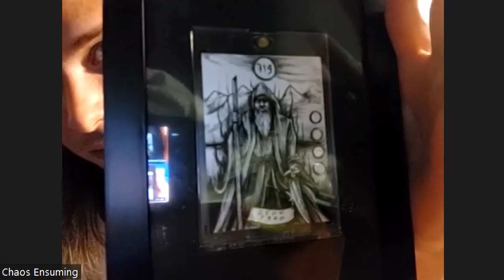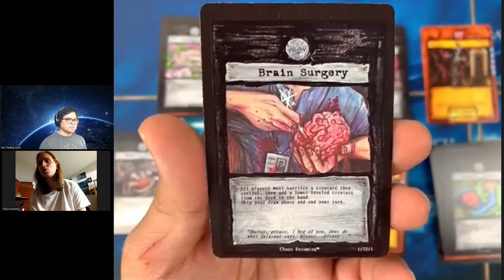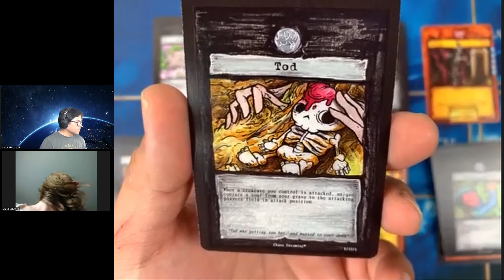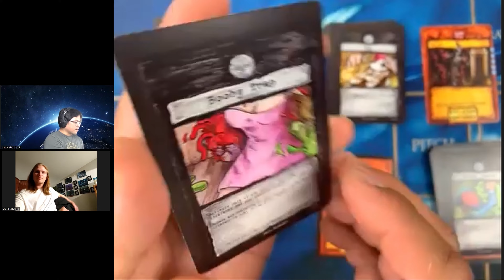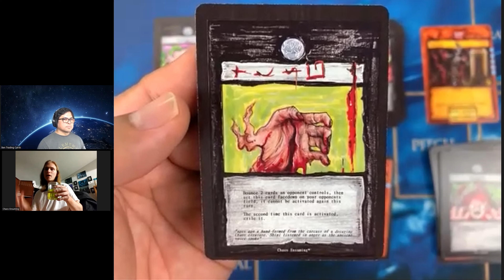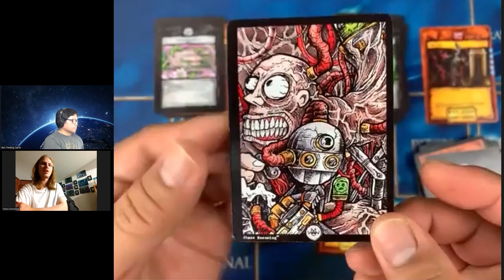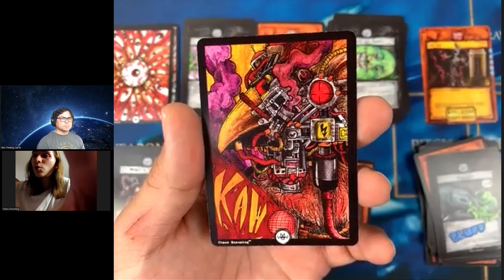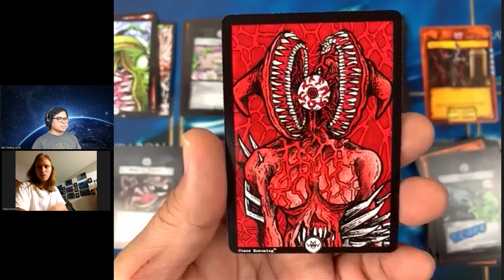Chaos Ensuming Cards Described in Details by The Creator Chris Katz | Part 3/5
Chris Katz explained each of the cards of Chaos Ensuming with stories in the lore.